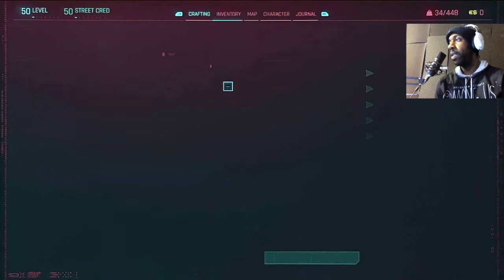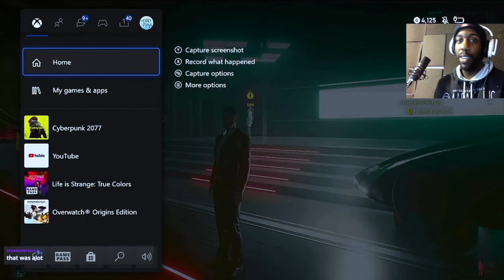Stefan STole 200,000 FRom me! naw bruvv !Cyberpunk part 11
Stefan STole 200,000 FRom me naw bruvv cyberpunk part Twitch Vod